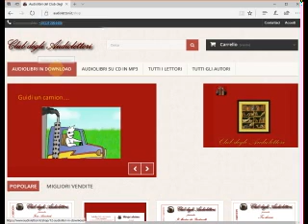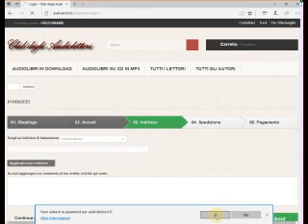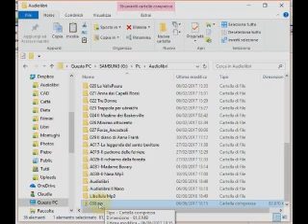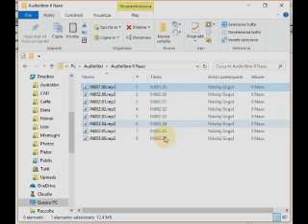Audiolibri Tutorial: acquisto, pagamento, download e decompressione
Questo video è stato creato per aiutare le persone a scaricare gli audiolibri dai siti.
Come si effettua l'acquisto?
Si può pagare con Carta di Credito anche se non siamo iscritti a PayPal?
Come si fa?
Una volta effettuato l'acquisto, come si scaricano, come si effettua il download degli audiolibri?
Come si fa a decomprimerli?
Come e dove si possono poi ascoltare?
Spero che il video sia abbastanza chiaro, ma vi chiederei di aiutarmi a renderlo più comprensibile.
Se non fossi stata abbastanza chiara, chiedete, suggerite, aiutatemi a renderlo maggiormente comprensibile, grazie a tutti!